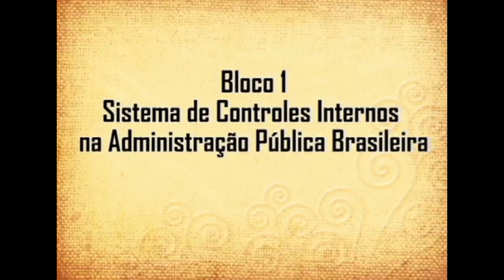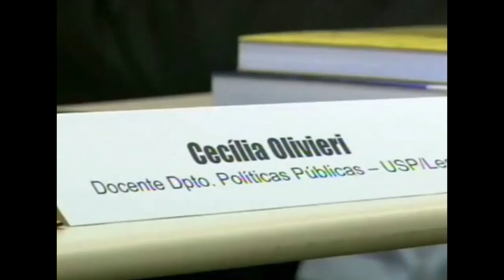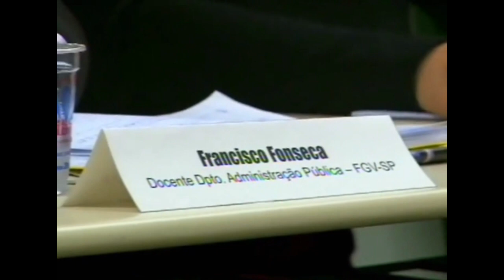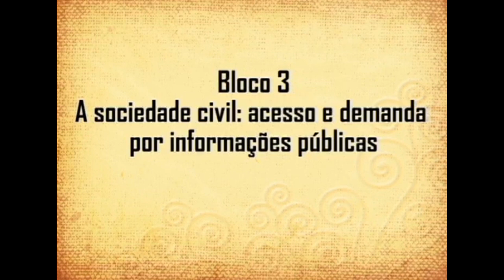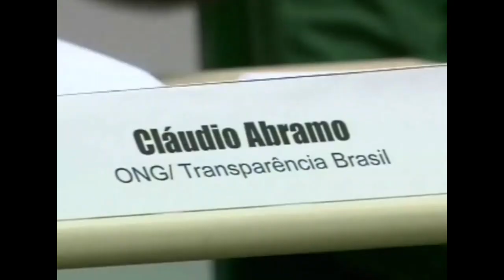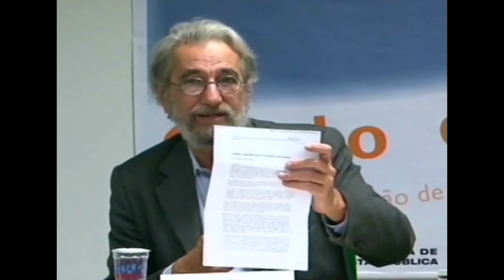Controles Internos, Corrupção e Transparência no Estado Brasileiro [29/06/2012]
23° Ciclo de Seminários Políticas Públicas: Controles Internos, Corrupção e Transparência no Estado Brasileiro [29/06/2012]

O tema debatido nesse encontro será os controles internos, corrupção, e transparência no Estado brasileiro. O objetivo é contribuir para o avanço da discussão privilegiando os mecanismos de controle da corrupção.

Realização: Fundap